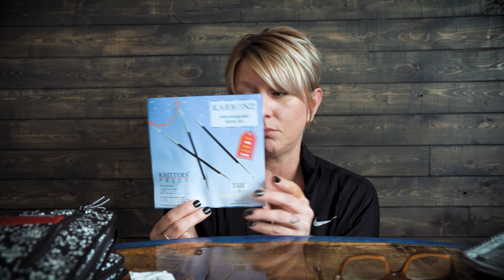Love and Hate Relationship with... My Knitting Needles!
The never ending search for the perfect tools to create with, beginning with my current love/hate relationship with the tools I'm using to create with.